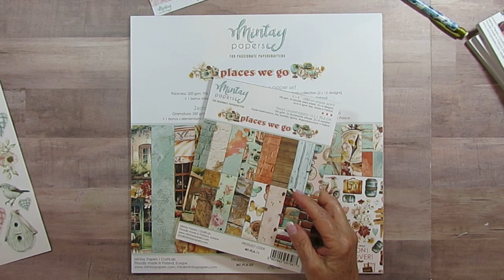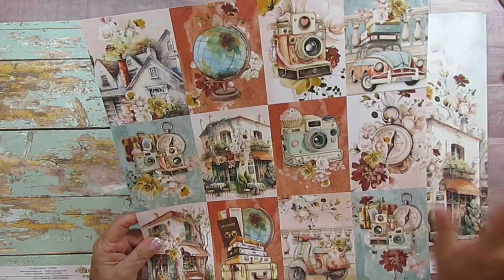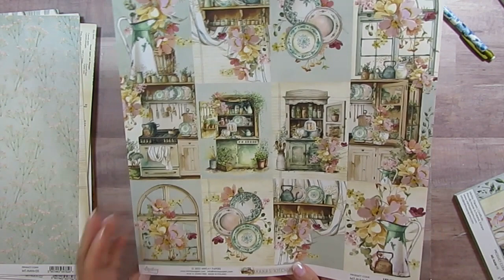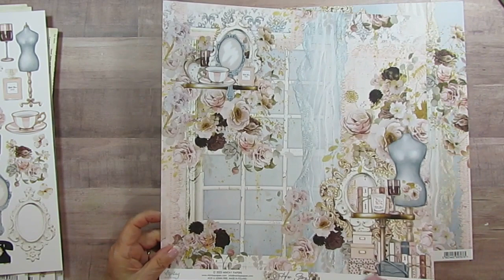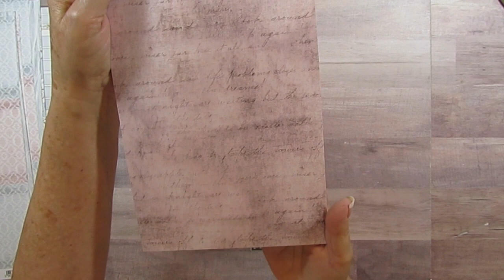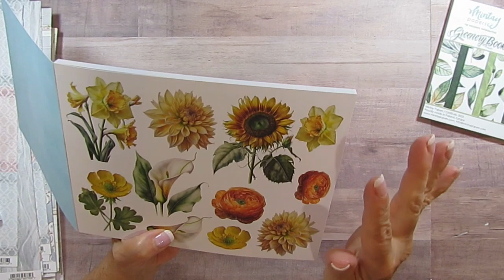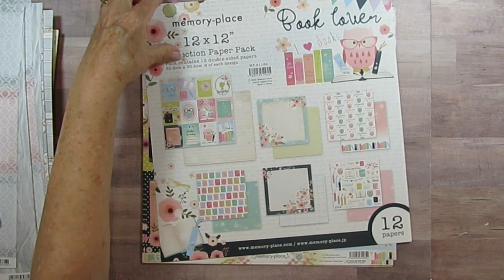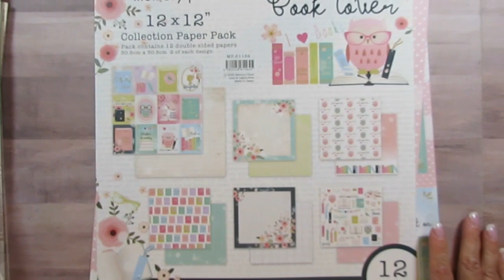ACOT Haul - Pre-Order Scrapbook Haul, May 2023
Today I have a scrapbook haul. I purchased Mintay - Places We Go, Nana's Kitchen, Her Story, Flora Book 6, Flora Book 7 and Greenery Book. Also Memory-Place Book Lover. Such fun and Beautiful Collections.